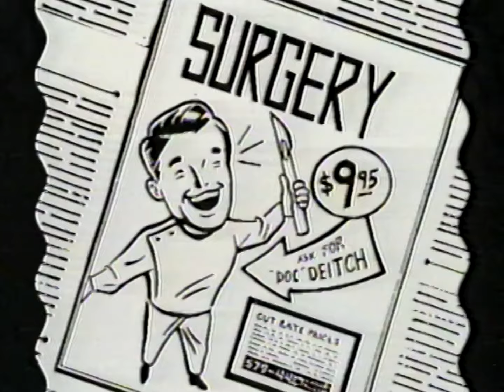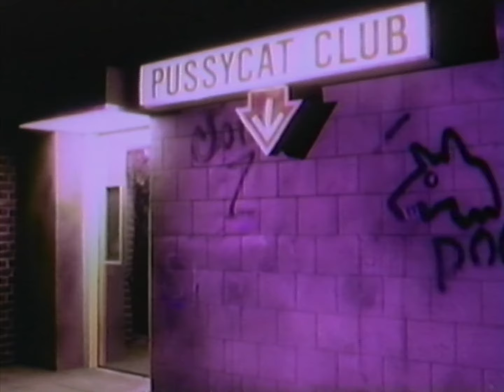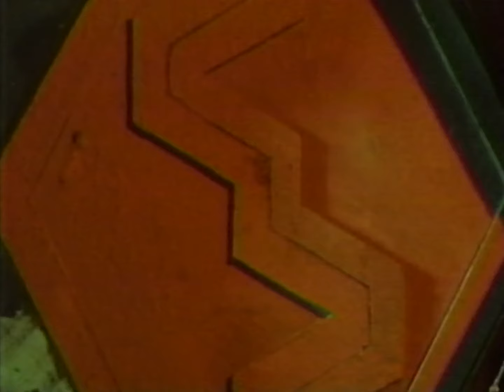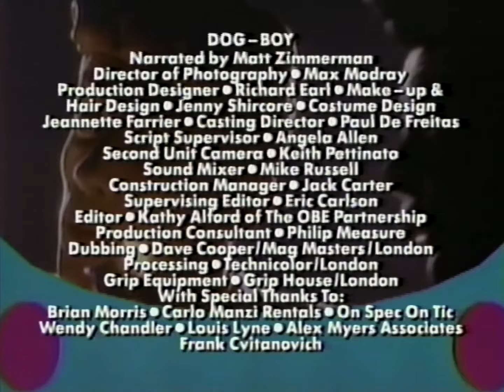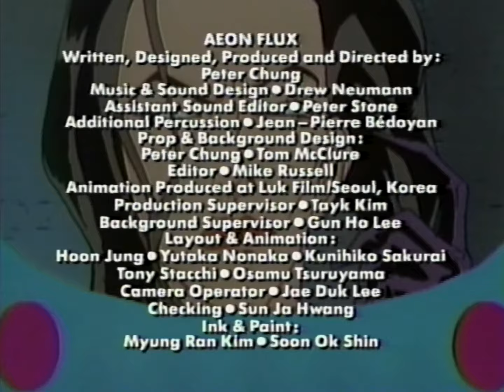liquid television S02E02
* any blocked content was trimmed from youtube uploads *

Open: The Safety Twins
Bobby & Billy "Let's Go to the Party!"
Wishful Thinking (by Candy Guard)
Dog-Boy
The Specialists
Office Space (by Mike Judge)
The Listener (by Chris Landreth)
Wishful Thinking (by Candy Guard) Part 2
Glove Story (Animated & Directed by Miles Flanagan, Mole Hill, Mark Slater)
Æon Flux "Night" (Renamed "Mirror" on the Æon Flux DVD collection) Written, Designed, Produced and Directed by Peter Chung